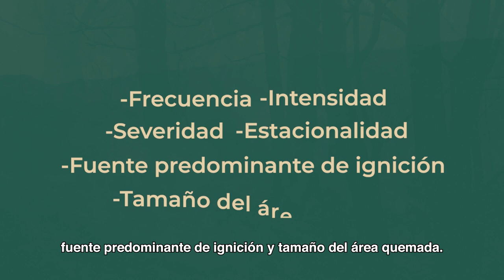El fuego en la biodiversidad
La comunicación, un gran aliado para el Manejo del Fuego.
Programa de Manejo del Fuego de la CONAFOR.